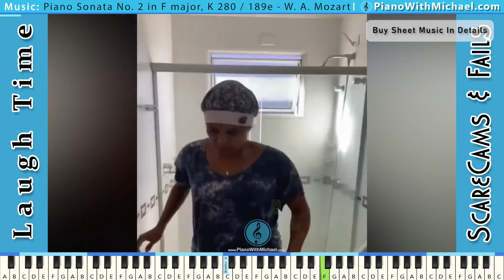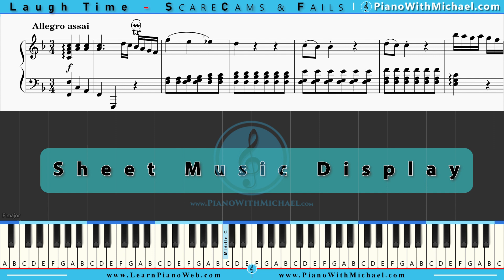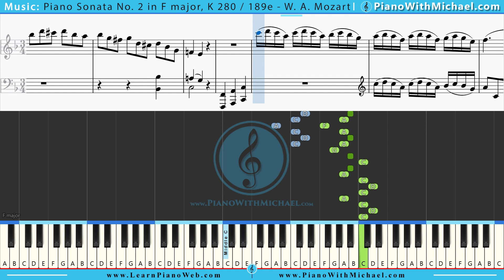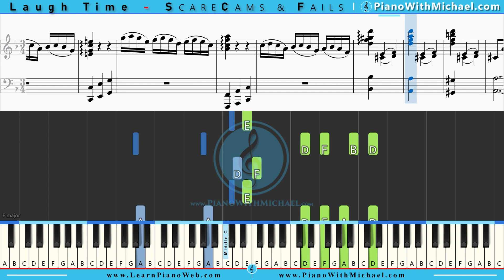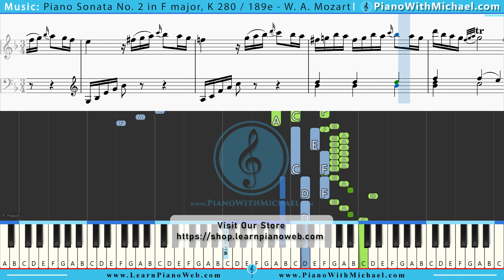Scare Cam & Fails w/ Mozart's Piano Sonata No.2 K.280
Start 00:01
Music Display Only 5:51
To learn how to play music on the piano and to support us, visit these links.
SheetMusic Etsy
Digital Pianos

The purpose of these Laugh Time: ScareCams & Fails videos is to reach the global general population and introduce them to the extraordinary music of the Classical Greats.  From Beethoven, Mozart, J.S. Bach, Liszt, Chopin, Vivaldi, Handel, Haydn and many other divinely inspired classical musicians of old, I hope some of you who are unfamiliar with the mastery of these musicians will open your musical library to these extraordinary artists of the past.

There seems to be a complexity, divine passion, thoughtful reverence, and deep emotional quality in their music that stimulates the brain in ways differently than does today's popular music.  This neural stimulation in different regions of the brain may enhance analytical reasoning and boost creativity.  This phenomena is commonly referred to as "The Mozart Effect".

Though some studies have shed doubt on this effect, the music they chose were often the simpler classical piano pieces from Mozart.  Other studies have made the correlation between the enhanced "out of the box" reasoning and creativity and the listening to the more complex, faster paced, and passionate Piano Concertos by Beethoven, Mozart, Bach and others...typically the 1st and 3rd movements.

"Laughter Unites Us All" - Scare Cams and Fails are a great way to combat the negativity that has permeated the world with all the global friction and environmental concerns.  Science has shown that Laughter induces chemical responses in the brain that elevates our mood and increases empathy.  Tied with the amazing classical music of the greater masters, I hope these videos will bring enjoyment and neural stimulation.  Also, Laughter seems to be a universal phenomena that reveals the lighter side of humanity no matter which country we're from...it's truly a humanity bonding behavior that anyone can understand and participate in!

For the Classical Enthusiasts, I completely understand the sound quality of these computer generated music files really don’t do justice in representing the Great Masters of Classical.  These limited computer files lack the rich tonalities, expressiveness, and complex flourishing patterns you find in actual performances by humans.  But I’m hoping that these will inspire non-classical listeners to look up actual performances by truly amazing human artists that populate YouTube.  I’ll have links to some of my favorite performances of each piece presented in these videos.  Perhaps when I’m able to properly monetize these videos, I can hire some musicians to perform for the videos.

If you're interested in learning to play the piano and start your Musical Journey for Artistic Awakening, I've made several videos to give you the basics to teach yourself on your own time.    You can search here on my YouTube channel, or you can visit my where I've organized all my music, lessons, and studies in an easy to follow layout.

Mozart's Piano Sonata No. 2 in F major, K 280 / 189e